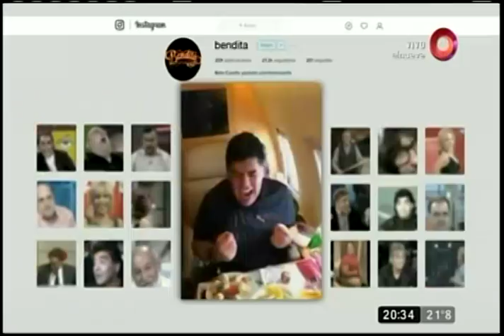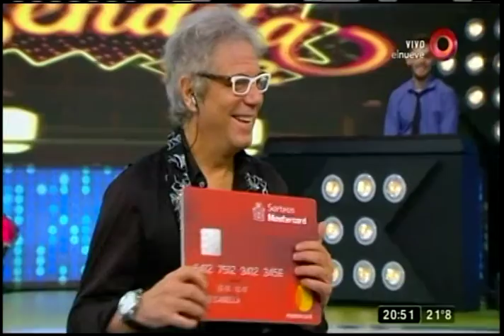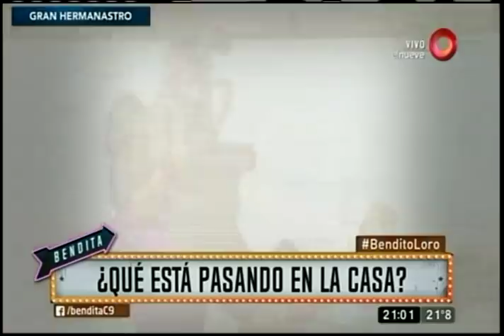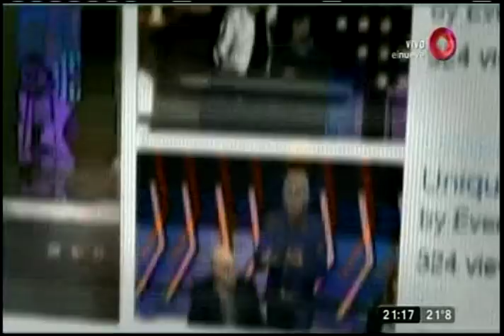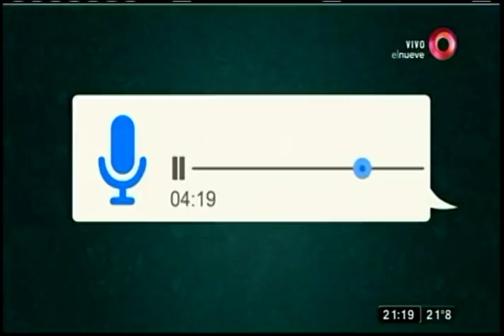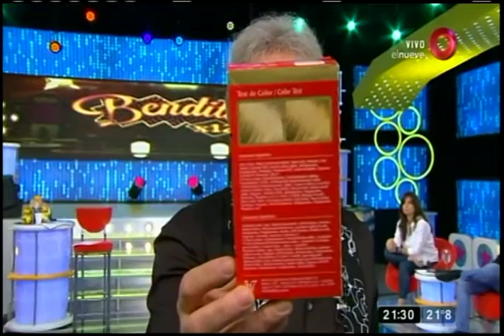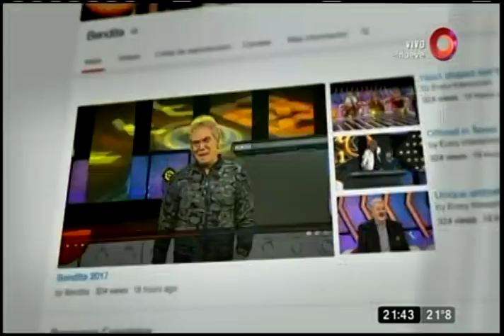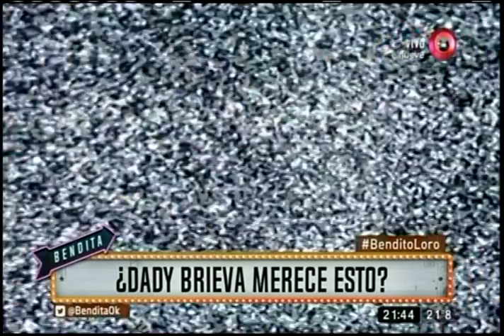Bendita: Programa del 25 de Octubre 2017